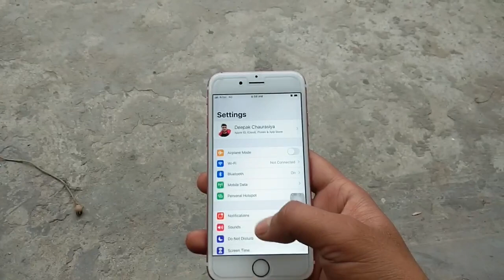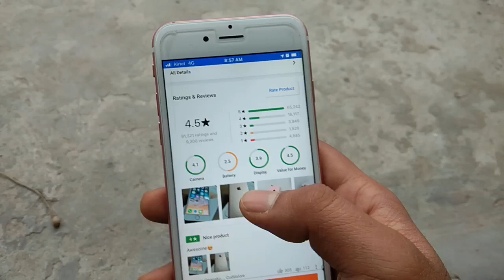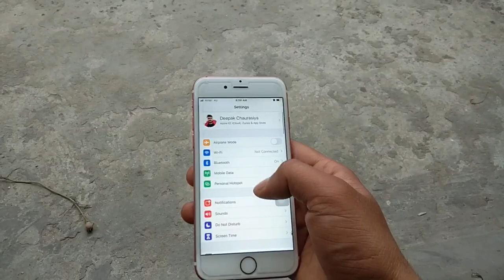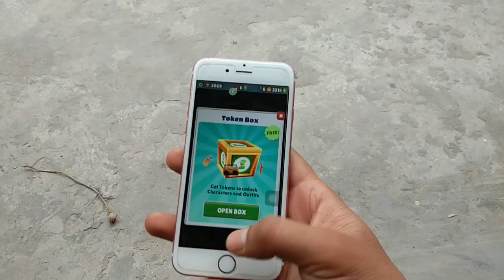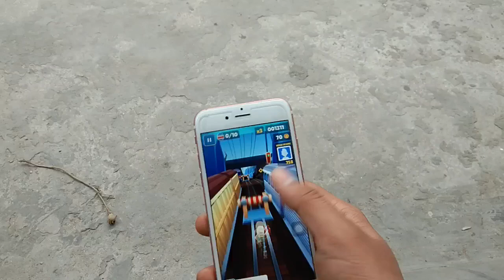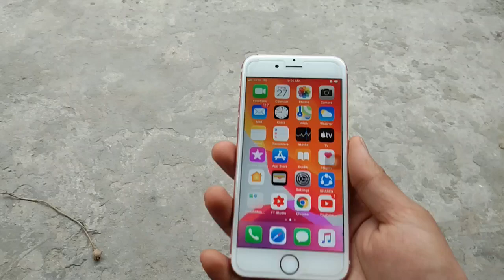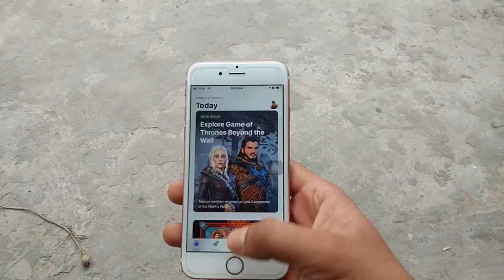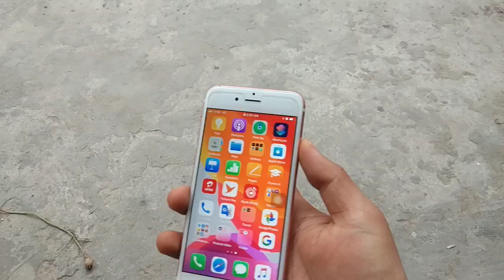stayhomestaysafe iPhone 6s 2020 me lena chahiye ya nahi 23999₹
Namaskar doston mera name hai Deepak Chaurasiya aur  aap log dekh rahe  hain DK Tech ...
Is video me maine aap logon ko iPhone 6s ka pura review diya hai ki aapko ye 2020 me khareedna chahiye ya nahi kyunki is 24000₹ ki price me aaj ke samay me aapko bahut sare option mil jayenge lekin maine puri imandari se iska javab diya hai ummid karta hu ki aapko ye video jarur pasand aayegi